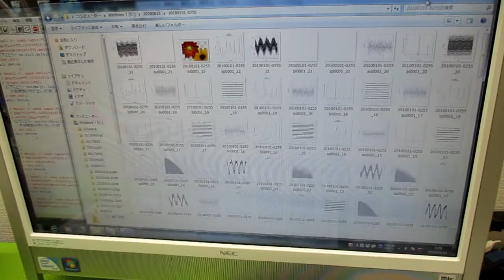超音波の音圧測定解